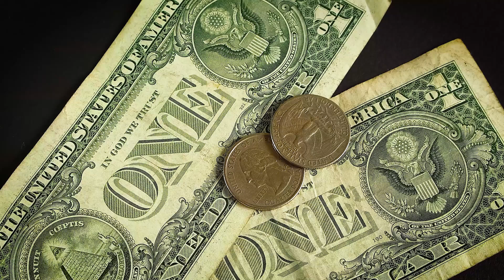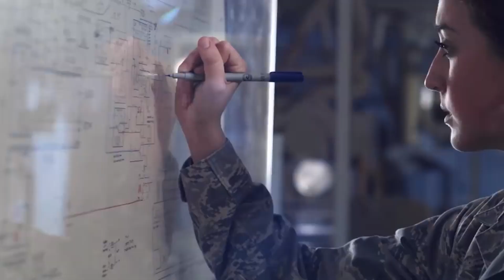Elon Musk Just REVEALED Starship's INSANE Engineering!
Starship is the highest and heaviest rocket ever built, with SpaceX aiming for full reusability and low operating costs.

The rocket's structure is separated into two stages: a Super Heavy booster and the Starship spaceship, and it burns liquid oxygen and liquid methane.

Super Heavy has four grid fins while Starship has four flaps for flight control surfaces. The spaceship can also be customized to carry cargo, crew, propellant, or land on the Moon.

As a result, the rocket is used in a number of the United States' flagship space missions. Starships are also envisioned to undertake large operations like a cargo transfer between Earth's locations and Mars colonization.